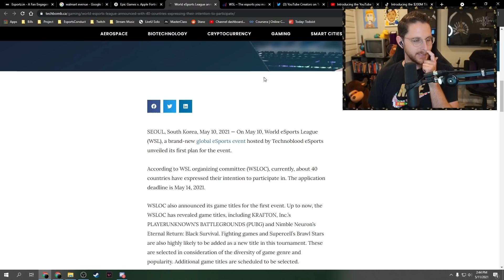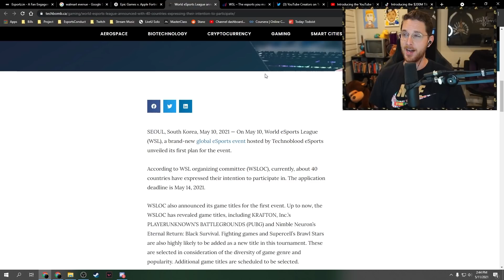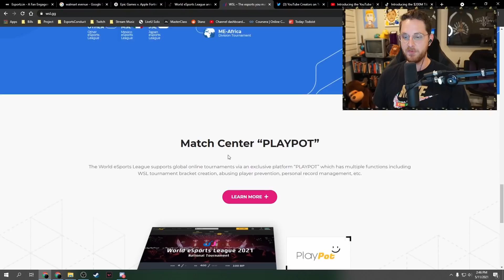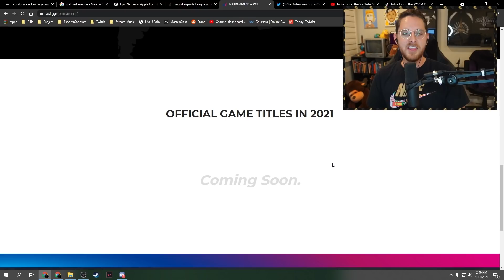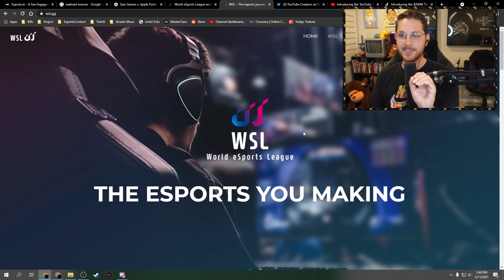The truth about Epic vs Apple... || The Stanz Show #17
✨ THE STANZ SHOW #17 - May 11, 2021 ✨

✍️ Synopsis:
In this episode, we talk about a new hat in the race of cloud gaming to compete with Nvidea and Google Stadia. This all came to light from the Epic Games vs Apple battle in the courtroom. Then we talk about YouTube Shorts and Susan's lacklustre investment in a war against the Chinese G*vernment. Finally, we talk about a new venture trying to create a worldwide esports league similar to the Olympics, and let's just say this isn't the first time this has failed. A big part of this episode is the Q&A section, where I dive into detail about the thought process of building an esports team. It's a great ep, don't miss it.

Welcome to The Stanz Show! For those who don't know, my name is Nathan Stanz. I used to work at esports organizations such as Curse, Team Liquid, and most recently was the General Manager of Gen.G Esports. This year I retired and am now a full-time content creator. I've worked many years in the industry with players, coaches, and companies in games like League of Legends, Valorant, CSGO, and more. I also used to run an esports podcast called Esportsmanlike Conduct with Atrioc. I'll always try to deliver all of the best news and updates related to esports and content creation culture in an entertaining way!

🕑Time Stamps:
0:00 The Stanz Show #17
0:49 The king is coming...
6:43 YouTube Jorts
10:53 Gamer Olympics is here! (again)
18:05 Q&A: What do you consider when building teams?
25:37 Q&A: Thoughts on the digital merge of tsports and esports?